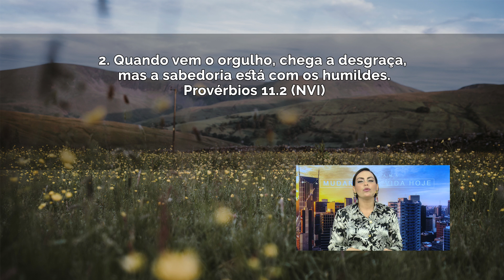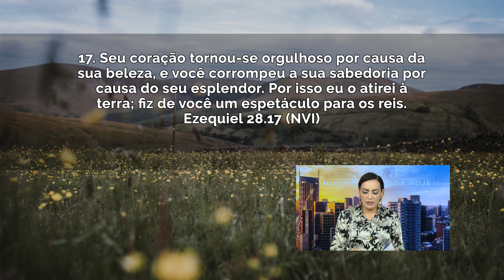Sabedoria corrompida// Bispa Cléo HD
05/09, Quarta
Ref.:  Provérbios 16.18; Provérbios 11.2; Provérbios 15.33; Ezequiel 28.17;